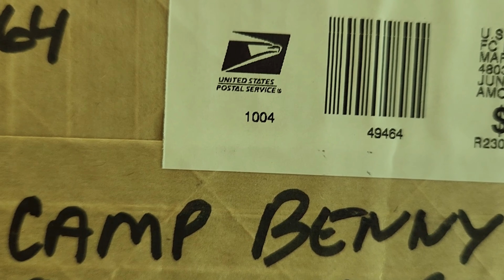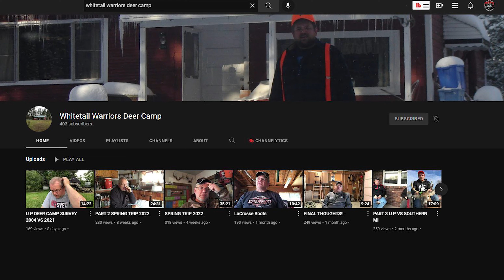Whitetail Warriors U.P. Deer Camp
Hey everybody ! It's almost July and I get a message from our buddy Dan of the Whitetail Warriors Deer Camp in the U.P. looking for an address to send a thank you gift. Dan started his own youtube channel this past season and we are super excited for him. I put a link to Dan's channel in this video while you watch the care package opening leaving me with a loss for words.

Would you like to be a part of camp and help support our efforts? Your support will help improve camp. (Add stain to the outhouse, oil for our lamps, gas for the chainsaw, camera upgrades, batteries for trailcams, etc...)